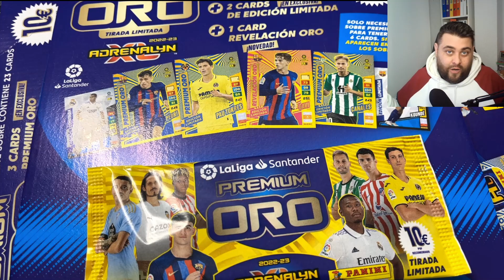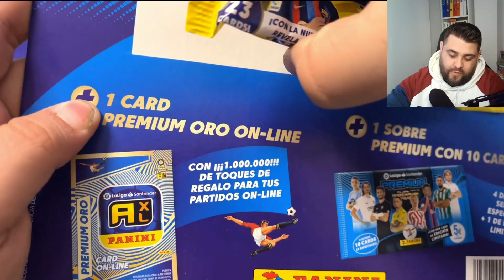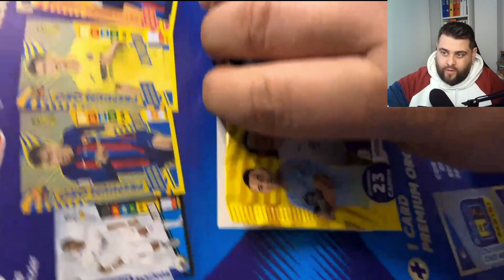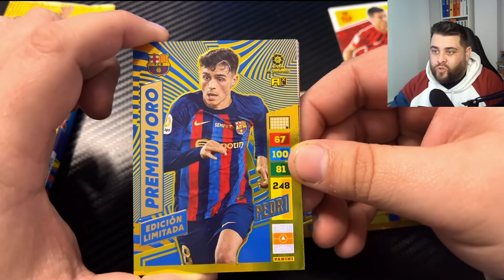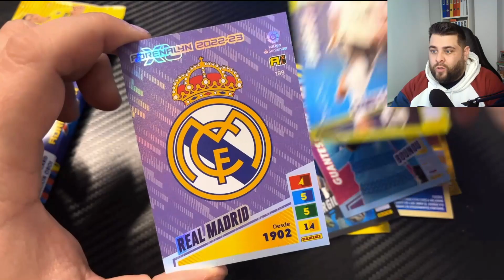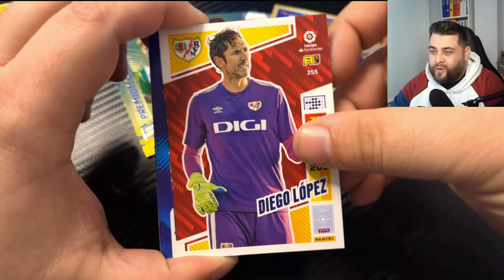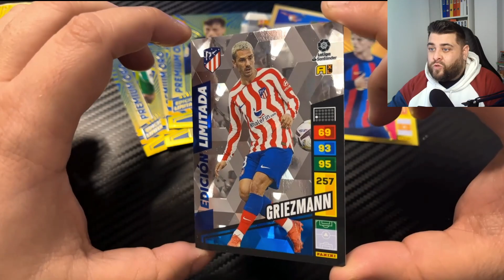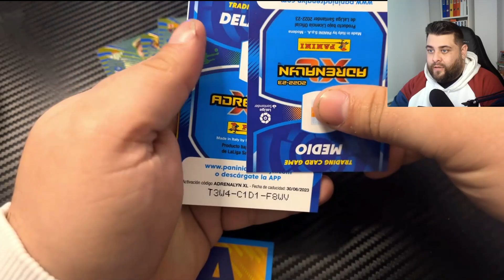ADRENALYN PREMIUM ORO 2023! ¿ME SALDRA ALGUNA FIRMA?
HOY ME APETECÍA ABRIR ALGO DE ADRENALYN QUE HACÍA MUCHO TIEMPO QUE NO SUBIA CONTENIDO DE COLECCIONISMO.

¿COMO LLEVAIS LA COLECCIÓN?

os leo.

Realmente significa mucho para mí que te hayas tomado el tiempo de tu día para ver mi contenido. ¡Eres una leyenda!

Aquí hay una lista de verificación de cosas que hacer antes de hacer clic y continuar con tu día:

🔘 ¡Asegúrate de aplastar el botón ME GUSTA! ¡Tienes 10 segundos! ¡VES!

🔘¡Activa las notificaciones para asegurarte de que nunca te pierdas nada de NavianGMZ! ¡Solo haz clic en la campana!

Una vez más, muchas gracias por hacer clic en mi video. Espero que decidas quedarte y mirar más, pero si no, ¡que tengas un gran día! 👋🏼